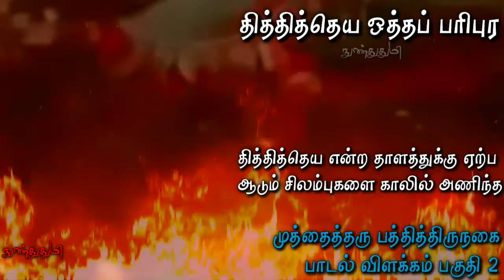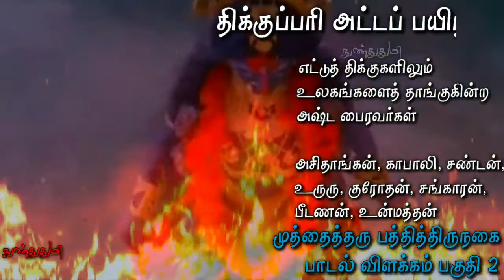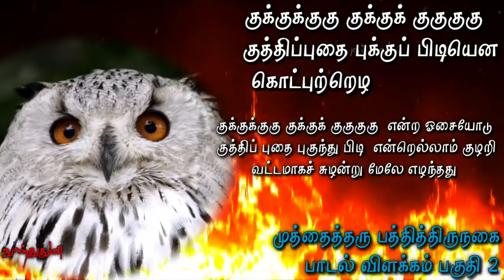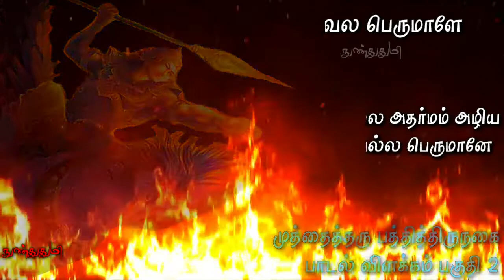முத்தைத்தரு பத்தித்திருநகை பாடல் விளக்கம் / பகுதி 2 / அருணகிரிநாதர் / முத்தைத்தருபத்தித்திருநகை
நமது தமிழ் திரைப்படங்களில்
கிண்டலாக மட்டுமே
உபயோகபடுத்தப்பட்ட பாடல் இது

தொடர்ந்து மிக நீண்டகாலமாக
இந்துமத ஆன்மீக நம்பிக்கைகளை
திரைப்படங்களில் ஊடகங்களில்
கேலி கிண்டல் செய்வதற்கு பின்பு
பெரிய அரசியலே உள்ளது

திருப்புகழ் பாடல்களை
முறையாக தினந்தோறும்
சிறுவயது முதல் பாடிவந்தால்
திக்குவாய் பிரச்சினை வராது
தத்தபித்த என்று முறையாக பேசாதவர்கள்கூட நன்கு பேச பயிற்ச்சியளிக்கும் அரு மருந்து

திருப்புகழ் என்பது
Speech Therapy எனப்படும் அருமருந்து

இதுபோல ஆன்மீகத்தில்
எண்ணற்ற இலவசமான
எளிமையான மருந்துகள்
நமக்கு கிடைத்துள்ளது
நமக்குதான் அதன் அருமை தெரியவில்லை

இந்த அற்புதமான பாடலைப் பாடிய இறையடியார்
திரு . அருணகிரிநாதர் அவர்களுக்கும் இந்தப் பாடலுக்கு முதலடி
எடுத்துக் கொடுத்த
எம்பெருமான் முருகப் பெருமான் அவர்களுக்கும் நான் அவர்கள்
பாதம் தொட்டு எனது வணக்கத்தை தெரிவித்துக் கொள்கிறேன்

இந்த காணொளிக்கு
குரல் கொடுத்த
கோகிலா அவர்களுக்கும்
அவர்களது குடும்பத்தாருக்கும்
மிக்க நன்றிகள் 🙏🙏🙏

முருகன் பாடல்கள் விளக்கம் 👇

முத்தைத்தரு பத்தித்திருநகை
பாடல் விளக்கம் பகுதி 1

முத்தைத் தருபத்தித் திருநகை பாடலின் இரண்டாம் பகுதிக்கு
விளக்கம் அளிக்கப்பட்டுள்ளது

தித்தித்தெய ஒத்தப் பரிபுர
நிர்த்தப்பதம் வைத்துப் பயிரவி
திக்கொட்கந டிக்கக் கழுகொடு …… கழுதாடத்
திக்குப்பரி அட்டப் பயிரவர்
தொக்குத்தொகு தொக்குத் தொகுதொகு
சித்ரப்பவு ரிக்குத் த்ரிகடக …… எனவோதக்
கொத்துப்பறை கொட்டக் களமிசை
குக்குக்குகு குக்குக் குகுகுகு
குத்திப்புதை புக்குப் பிடியென …… முதுகூகை

கொட்புற்றெழ நட்பற் றவுணரை
வெட்டிப்பலி யிட்டுக் குலகிரி
குத்துப்பட ஒத்துப் பொரவல …… பெருமாளே.

எம்பெருமான் முருகன் பற்றிய பெருமைகள்
பகுதி ஒன்றில் உள்ளது

திருப்புகழ் என்பது இறைவன் முருகன்மீது
அருணகிரிநாதர் இயற்றிய ஒரு பத்தி நூலாகும் இதில் 1307 இசைப்பாடல்கள் உள்ளன இவற்றுள் 1088கும் மேற்பட்ட
சந்த வேறுபாடுகள் உள்ளன என்றும் கணித்து இருக்கிறார்கள்
திருப்புகழை தேவாரம், திருவாசகம் போல் மந்திர நூலாகவும், நாள்தோறும் இறைவனைப் போற்றிப் புகழ்பாடும் நூலாகவும் பத்தி வழி பின்பற்றுவோர் கொள்ளுகின்றனர் திருப்புகழில் உள்ள இசைத்தாளங்கள், இசை நூல்கள் எதிலும் அடங்காத தனித்தன்மை பெற்றவை

மிகப்பிரபலமான
முத்தைத்திரு திருப்புகழ் பாடலுக்கு விளக்கம் மட்டும்
இங்கு கொடுக்கப்பட்டுள்ளது
திருப்புகழை முழுமையாக வாசித்து
அதன் அற்புதத்தை அனுபவியுங்கள்

என் சிற்றறிவுக்கு எட்டிய விளக்கத்தை இங்கு தர முயற்சித்துள்ளேன்
இதில் தவறு ஏதேனும் இருந்தால்
கருத்து தெரிவியுங்கள்
நானும் தெரிந்து கொள்கிறேன்

அருணகிரிநாதர்,
தமிழ் நாட்டில் கி.பி. 15 ஆம் நூற்றாண்டில் வாழ்ந்து முருகன் மீது பாடல்கள்
எழுதி புகழ் பெற்ற அருளாளர் ஆவார் இவர் திருவண்ணாமலையில் பிறந்தார் இவர் தமிழ் மொழி, வடமொழி ஆகிய
இரு மொழிகளிலும் புலமை பெற்றவர் இவர் எழுதிய திருப்புகழில்
1307 இசைப்பாடல்கள் உள்ளன
இவற்றுள் 1088க்கும் மேற்பட்ட
சந்த வேறுபாடுகள் உள்ளன என்று கணித்து இருக்கிறார்கள் இவரது பாடல்கள் சிக்கலான சந்த நயத்திற்கும், தாள அமைப்பிற்கும் பெயர் பெற்றவை. இவர் எழுதிய திருப்புகழில்,
இலக்கியமும் பக்தியும் இணக்கமாக கலக்கப்பட்டுள்ளதைக் காணலாம்மேலும், "திருப்புகழ்" இடைக்கால
தமிழ் இலக்கியத்தின்
முக்கிய படைப்புகளில் ஒன்றாக உள்ளது இது கவிதை மற்றும் இசை நயத்திற்காகவும், அதன் மத, தார்மீக மற்றும் தத்துவ உள்ளடக்கங்களுக்காகவும் மக்களால் அறியப்படுகின்ற
ஒரு நூலாக இருக்கிறது

Melodyloops .com

and
Bairavi satagam video

GENERAL AND
EDUCATIONAL PURPOSE ONLY

in this video clip are used for